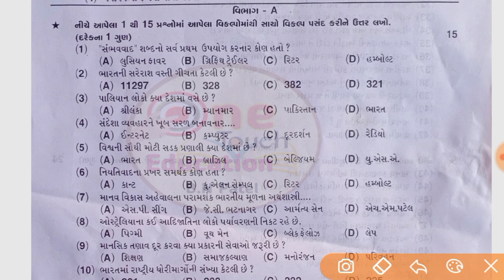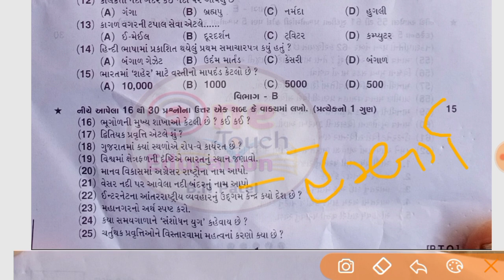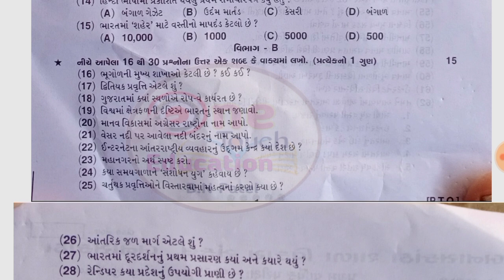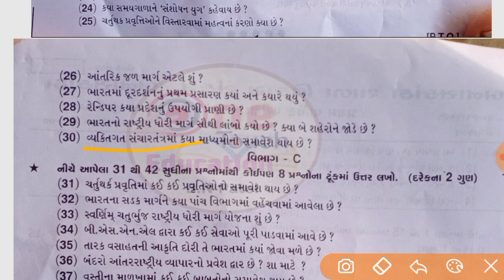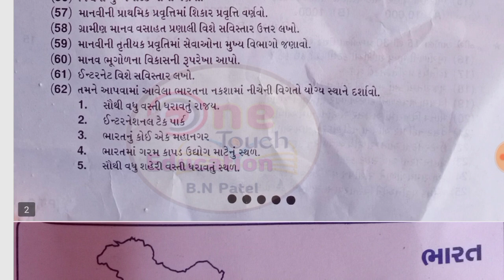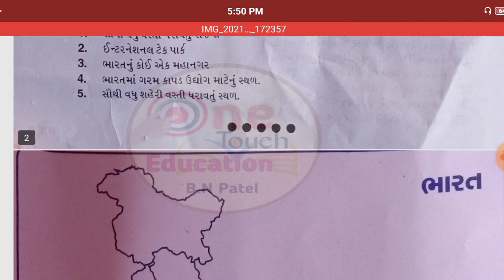Std 12 Bhugol First Exam 2021 Paper | Std 12 Geography First Exam Paper Solution 2021 | Bhugolstd 12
Std 12 Bhugol First Exam 2021 Paper || Std 12 Geography First Exam Paper || Std 12 Bhugol imp 2021